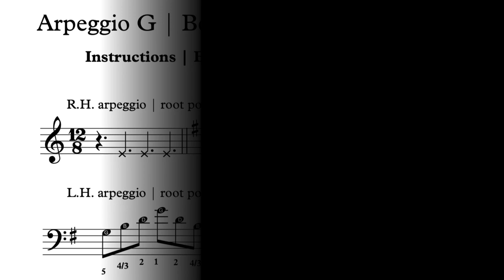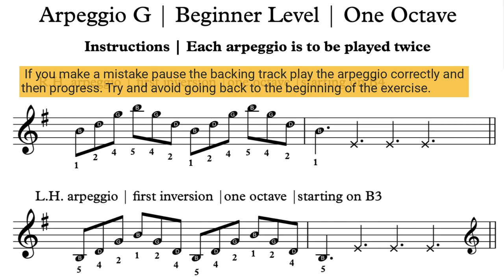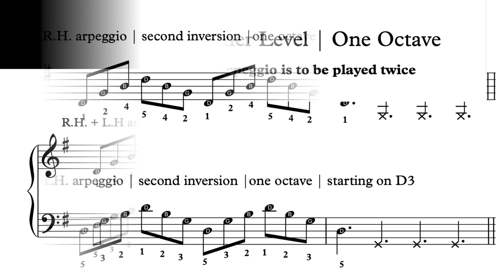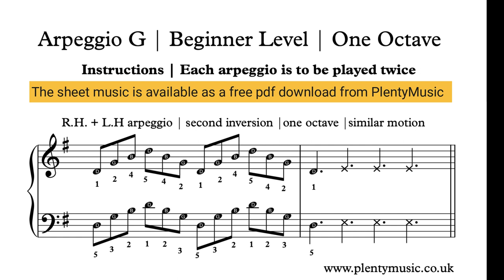Arpeggio G | 48bpm | Beginner Level | Keyboard & Piano Practice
The G major arpeggio presented as a practicedrill or warm up where keyboard & piano players can play-a-long & accompany a backingtrack. Beginner level arpeggios involve single octave playing & letter names of notes appear in noteheads. free

The backing tracks are available both on the PlentyMusic website and the PlentyMusicCo YouTube channel. Access them on a mobile phone, tablet or desktop to improve your music practice routines.

The accompaniment tracks have a range of tempo from 48 to 144 beats per minute (bpm) Be aware that there is a four in a bar feel to playing of these piano exercises. A good starting point is 60bpm.

Playing arpeggios is simply a way of playing chords. Chords are usually played as part of a chord progression.

For this exercise suggested fingering is in place beneath the notes.

Each arpeggio is to be played twice with a 3 beat gap between each playing. This is indicated by the sound of a woodblock. The key signature for G is used in the sheet music score.

Do make sure that breathing is relaxed before, during and after playing the exercises.

Arpeggios feature in much keyboard music from classical times through to the popular music of the 20th and 21st centuries. All music performers need to have a knowledge of chords/arpeggios, their structures and their compositional contexts.

The chords in this exercise are presented in root position, (GBD) first (BDG) and second inversion (DGB) formats.

A wood block sound provides the introductory beats for the ensemble playing of each arpeggio exercise.

The playing sequence for arpeggios is as follows:
Right hand one octave X 2
Left hand one octave X 2
Right and left hands together one octave in similar motion X 2

Root position chord arpeggios are followed by first inversions and then second inversions.

Do keep to the specified fingering although a possible option for the root position left hand arpeggio has been given.

Remember that in a sitting position the level of the keyboard should be 72.5cms above floor level.

At the beginner level the arpeggios should be played evenly & smoothly (legato).

Understand that there will be additional challenges from PlentyMusic as to how arpeggios and chords can be played particularly in the context of playing chord sequences.

How to manage stretching the hand is an aspect of arpeggio playing that needs to be considered. There are techniques for this which will be demonstrated in a PlentyMusic video later in the year.

Please feedback to PlentyMusic on any additional warmups or practice drills required or changes that need to be made to those currently in place.

Look out for the PlentyMusic videos later in the year with some practical tips on the playing the piano & keyboard.

Always make music practice both challenging and interesting.

When playing arpeggios aim to keep a lightness in the hands particularly when they are played at fast tempi. The arpeggios played at 132bpm and 144bpm are really in place as extension tasks and really are not in the boundaries of the beginner player but you never know?. Always remember that if you cannot play something at a slow tempo then you are unlikely to be able to play it at a fast tempo.

Use a mobile phone, tablet or desktop to provide the backing tracks needed to enjoy scale practice as an ensemble activity. When playing along to the backing tracks do always be aware of the beat, pulse and tempo.

Whilst there are many ways in which musical notes can be articulated in the early stages of playing arpeggios a legato touch should remain the focus. There are other challenges coming soon as players make progress and improve.

When playing arpeggios and chords as in most other music performance contexts fingers need to remain close to the keys. The weight of the arm & hand should be imagined to be being released or even flow out  through the finger tips.

If you print the sheet music score available from the website and you are able to read music printing 2 pages onto one sheet of A4 is suggested.